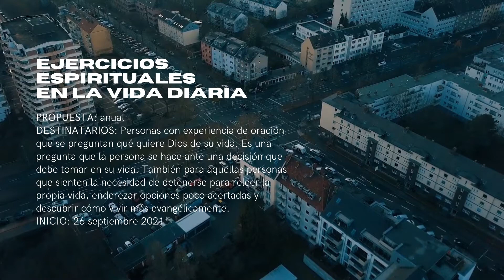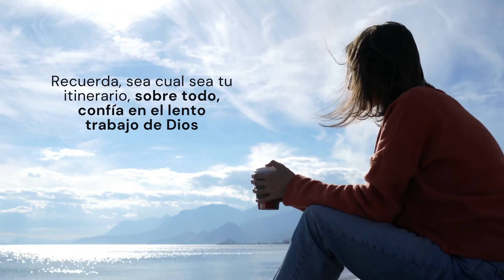ITINERARIOS PARA LA EXPERIENCIA ESPIRITUAL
En el curso 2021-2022 celebramos el Año Ignaciano Ignatius500 Con este motivo, desde el CentroArrupeValencia proponemos cuatro ITINERARIOS PARA LA EXPERIENCIA ESPIRITUAL